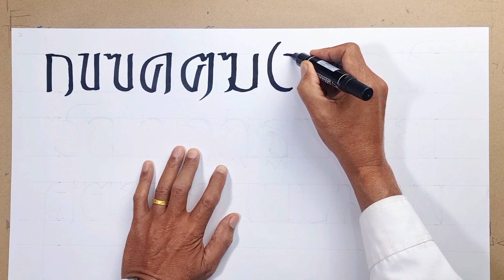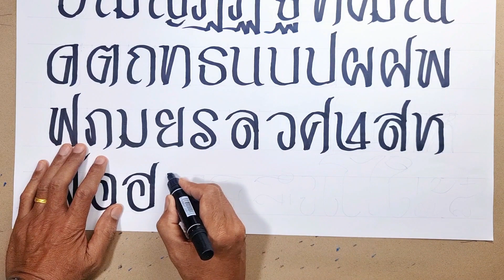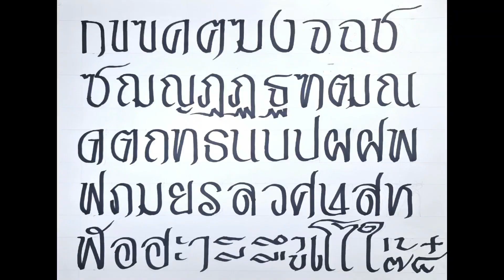เขียนตัวอักษรฟรีแฮนด์ด้วยปากกาเคมี EP6 แบบที่ 4 ริบบิ้นผสมโค้ง โดย ครูไก่ วีระยุทธ